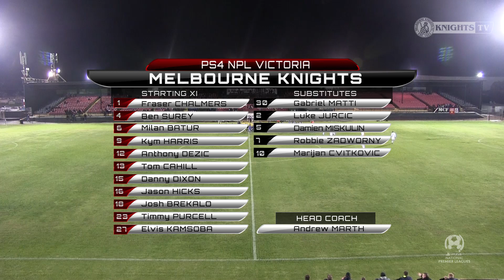FULL HIGHLIGHTS: Avondale v. Knights - 31/03/17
All the highlights from the Round 6 PS4 NPL Victoria clash with Avondale FC, from Knights Stadium.